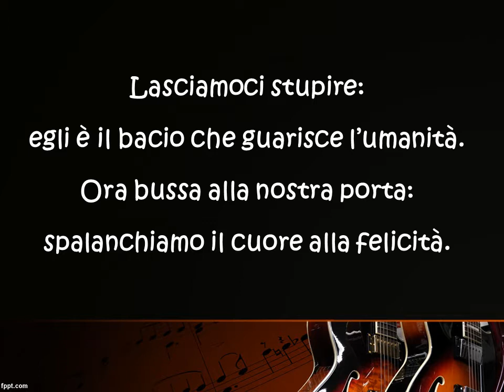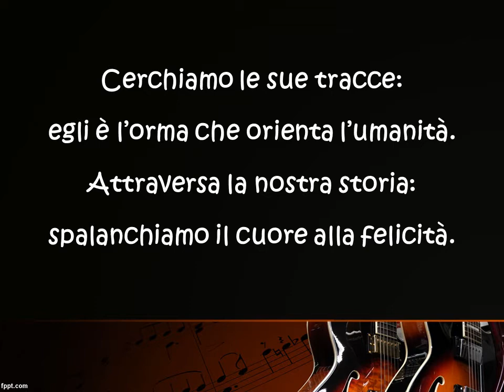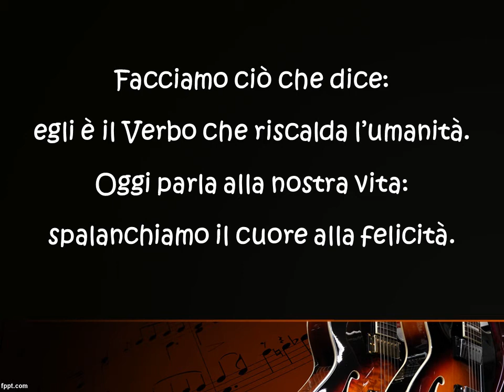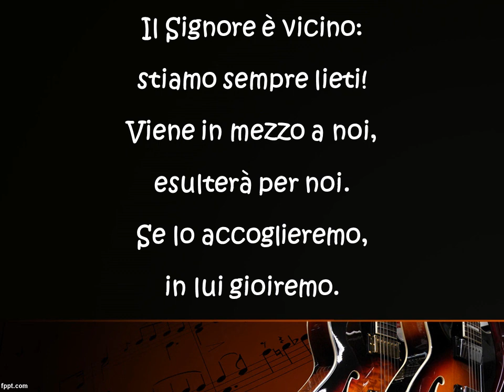STIAMO SEMPRE LIETI KARAOKE - da "TU VIENI IN MEZZO A NOI"